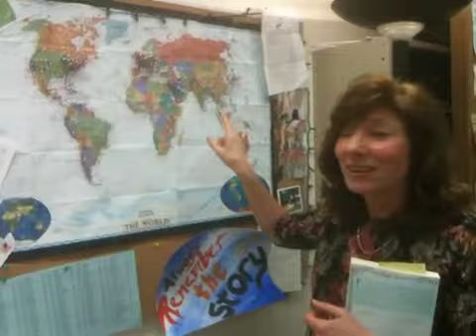Here on Earth - Jean's Pick of the Week for April 2nd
Many of you have told us how one particular show this week caught your ear and made for a pleasurable hour of listening.  It seems our host feels the same way.

Download Jean's Pick of the Week right now from the Here on Earth archive